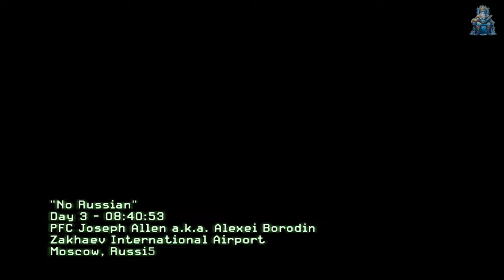All ICONIC Moments in Call of Duty Games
The most memorable call of duty scenes. What's your favorite moment?
0:00 - Call of Duty
0:28 - Call of Duty 2
02:52 - Call of Duty 3
03:43 - Call of Duty: Modern Warfare 3
10:46 - Call of Duty: Modern Warfare 2 Rem
15:24 - Call of Duty 4: Modern Warfare Rem
18:05 - Call of Duty: World at War
20:26 - Call of Duty: Black OPS
23:09 - Call of Duty: Black OPS 2
26:00 - Call of Duty: Ghosts
28:02 - Call of Duty: Advanced Warfare
29:32 - Call of Duty: Black OPS 3
30:07 - Call of Duty: Infinite Warfare
31:47 - Call of Duty: WW2
32:54 - Call of Duty: Modern Warfare
34:47 - Call of Duty: Cold War
35:53 - Call of Duty: Vanguard
36:08 - Call of Duty: Modern Warfare II
37:06 - Call of Duty: Modern Warfare III